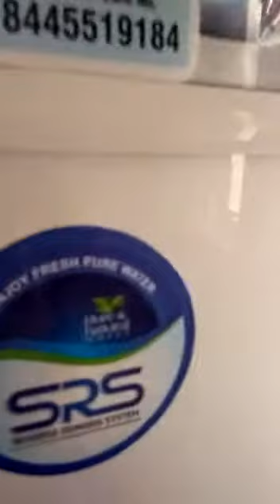Verity ro +UV water purifier +UF+PF + AS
RO + UV + UF + AS+ PF + Tds Adjuster+ Mineral Cartridge
10 ltr storage tank Capacity
15 ltr per hour Purification Capacity
wall mounted & table top
Customer & Dealer Enquiry & Helpline no. - 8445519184 ,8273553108 or 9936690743

Sales Office -Opp. Ambey Patakhe Store Bannuwal Nagar 100 Feet road Bareilly Uttar Pradesh 2431222

RO+ UV + UF + PF + AS + Tds Adjuster + H2 AAA Filter Bio Alkaline 7 States
10 ltr Storage thank Capacity
15 ltr per hour Purification Capacity

RO + UV + UF + H2 AAA Filter Bio (Alkaline 7 states) + Tds Adjuster + PF + AS
10 ltr Storage thank Capacity
15 lte per hour Purification Capacity
Fully Automatic operating Machine

Different in Alkaline Water & Acidic water

any Order & Enquiry - 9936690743 ,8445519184 or 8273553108